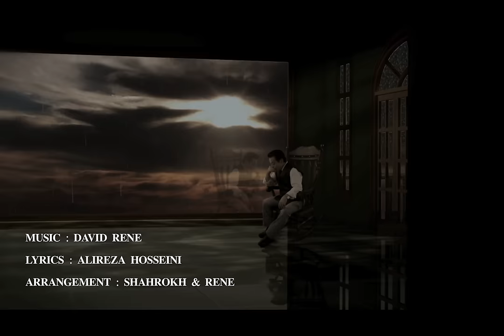Shahrokh - Nemisheh [Official Video]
Lyrics: Alireza Hosseini
Arrangement: Shahrokh & Rene